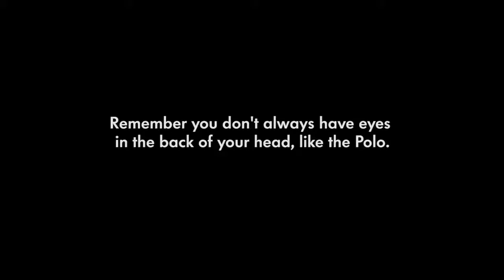Volkswagen Polo Technology Rear View Camera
The Rear View Camera can come in very handy but remember, you don't always have eyes on the back of your head, like the Polo.